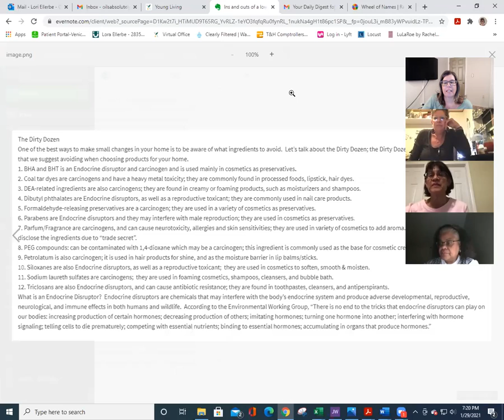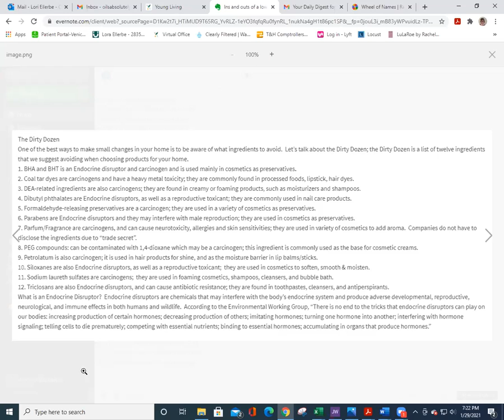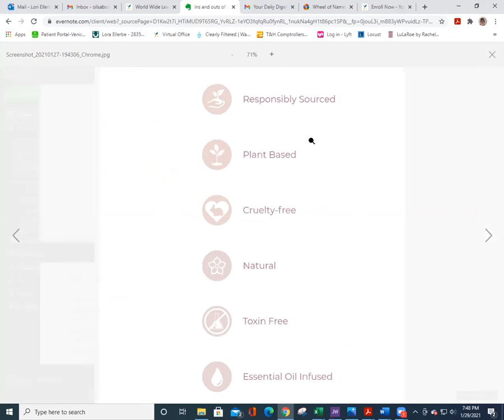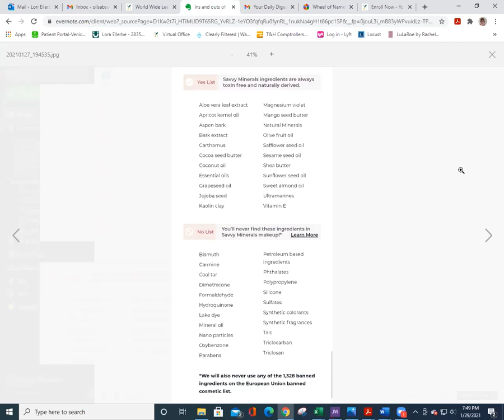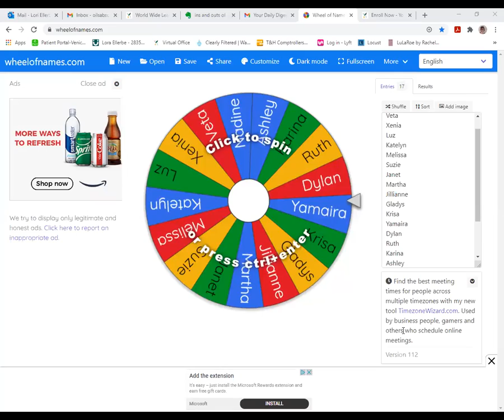The Ins & Outs of Low Tox Living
Learn about the dangers lurking within your cleaning and personal care products and how to minimize, maximize and prioritize your way to low-tox living.